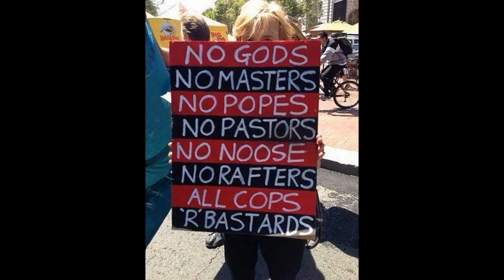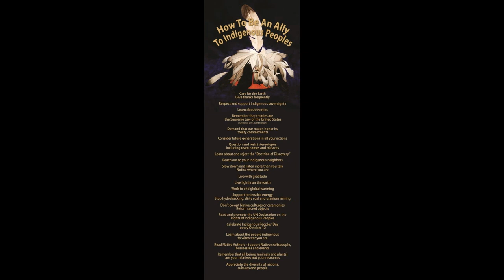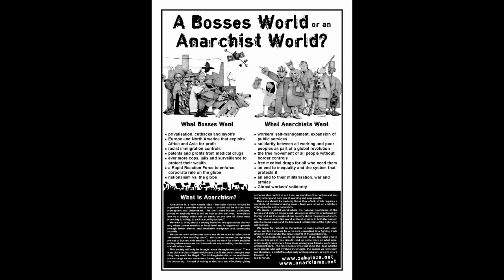A Tribe Called Red - Bread and Cheese ft. Black Bear (DJ Phenomenous Remix)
Here's an edit of ATCR's song by DJ Phenomenous. Artworks credited to the internets.

SHARE and ENJOY, if it pleases you!